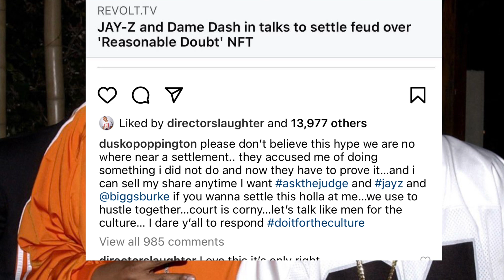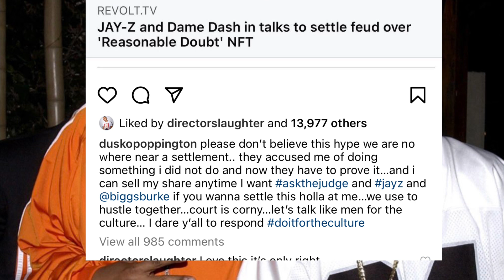Damon Dash FIRES BACK At Jay Z & RocNation For FAKE RUMOR Over Their Reasonable Doubt NFT COURT CASE